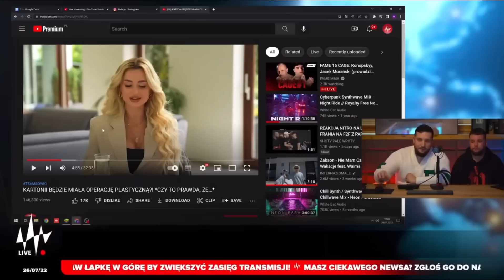WINI OSTRO O FILMIE WERSOW!